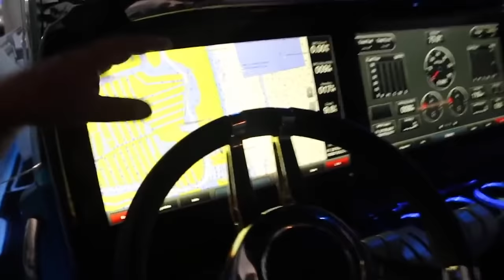Absolute Insanity ! Concept 44 Cuddy and the Nor-Tech 450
Monsters at the Show ! 1600 hp of pure luxury is what you get when you see both these boats. The Nor tech 450 is a beast that reaches speeds of 85 mph. The Concept 44 has so many amazing options and comforts that anyone wanting everything will want this boat. Take a quick look at me walking through these unbelievable boats.